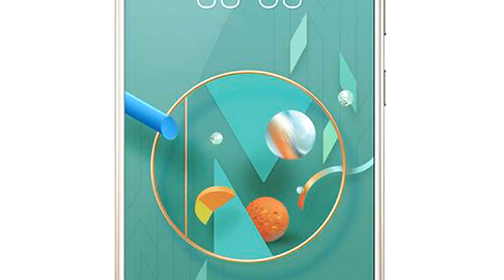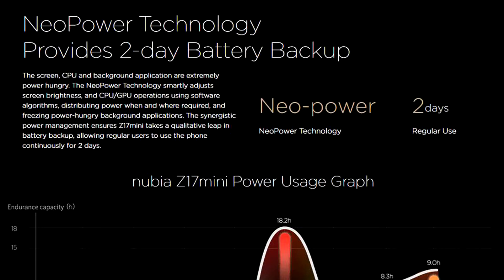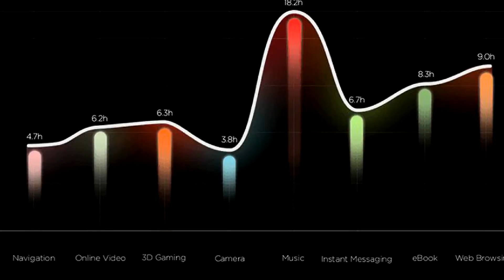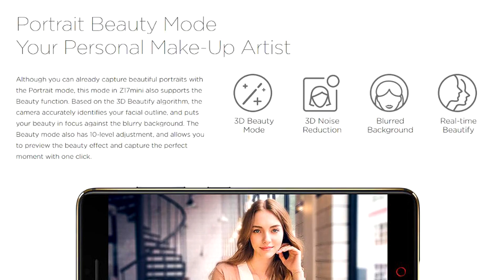ZTE Nubia Z17 mini Gobal - First Photos and Specifications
Basic Description    Model ZTEnubia Z17 mini(4GB+64GB)    Band (Network)   2G:GSM850/900/1800/1900MHz    3G:WCDMA850/900/1900/2100MHz
      TD-SCDMAB34/39    4G: FDD-LTE B1/B3/B5/B7/B8/B20
      TDD-LTEB38/39/40/41  [===Not Sure Your Network ?===]/[==Will My Phone Work ?==]    SimCard   DualSIMCardDual Standby (Nano SIM) or One Nano SIM + One TF card    Style   Bar    Color   Gold, Black      System    OS NNubia UI 4.0 (base on Android M)    CPU   Qualcomm Snapdragon 652 (MSM8976) Octa Core,4xA72 + 4xA53, 64bit    GPU   Adreno 510    RAM   4GBLPDDR3 933MHz    ROM   64GB eMMC 5.1    CardExtend   Support TF card up to200GB      Screen    DisplaySize   5.2 Inch    Type   Capacitive TouchScreen, IN-CELL, LTPS 2.5D, Corning Gorilla glass    Resolution   1920x1080 pixels      SupportFormat    RingtonesType   Polyphonic/MP3    AudioFileFormat   FLAC/APE/AAC/MKA/OGG/MIDI/M4A/AMR    VideoFileFormat   MP4/3GP/MOV/MKV/AVI/FLV/MPEG    ImageFileFormat   JPEG/BMP/GIF/PNG    DTS   Yes    EarphonePort   3.5mm      DataTransfer&Connectivity    Datatransfer   USB/Bluetooth/OTG    Mobileinternet   WAP/WiFi      General    Camera/Picture
  Resolution   Frontcamera: 16.0MP
  5-element lens
  ƒ/2.0 aperture
  80° wide angle
  Dual backcamera: 13.0MP + 13.0MP
  IMX258 RGB sensor + IMX258 MONO sensor    Electronic anti shake
  Sapphire Glass lens
  ƒ/2.2aperture    Language This phone supportsmulti-language.
(More details please refer to the screenshots)    Message   SMS/MMS    Input   Handwrite/Keypad    GPS   Yes, GPS, GLONASS, BDS    WIFI   Yes, 802.11 b/g/n/ac 2.4/5GHz    Bluetooth   Yes,v4.2, support BLE        Sensor    GravitySensor   Yes    Light Sensor   Yes    ProximitySensor   Yes    Electronic compass   Yes    Gyroscope   Yes    OtherFeature   calculator, electronic dictionary, memo, calendar, notepad, Play store, etc.    Built-in Battery   2950mAh,Lithium-ion polymer    Chargeinterface USB Type-C    Dimensions   146.65*72.5*7.45mm    NetWeight
  (Includingbattery)   155g      Package includes   1 x ZTEnubia Z17 miniSmartphone    1 x EU Charger    1 x Type-C Cable    1 x Eject Pin
Screenshots: